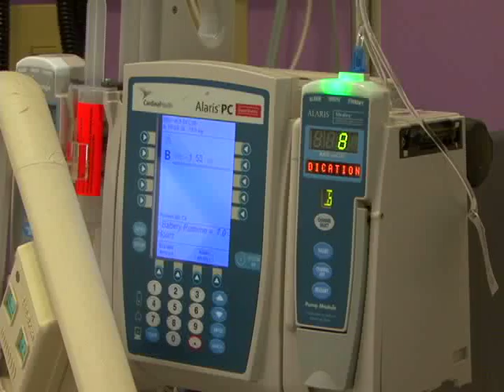Duke research inspires Hollywood film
Duke University Medical Center plays a central role in the story behind the story of the new film Extraordinary Measures.

Twenty years ago, Duke pediatric geneticist Y.T. Chen, M.D., Ph.D., began work on the first and only life-saving treatment for a rare metabolic disorder called Pompe disease. Duke pediatric geneticist Priya Kishnani, M.D., is the worlds leading expert on Pompe and was the lead investigator of the trials that would take Chens work out of the lab and into humans.

Based on Dukes research, the FDA in 2006 approved the use of Myozyme, which is manufactured and marketed by Genzyme Corporation. As a result, children living with Pompe worldwide were treated with Myozyme and given their first fighting chance at life.

Duke researchers also helped to develop a test to allow diagnosis within 24 hours.

Extraordinary Measures, which debuts on Jan. 22, tells the story of one mans quest to obtain treatment for his children.